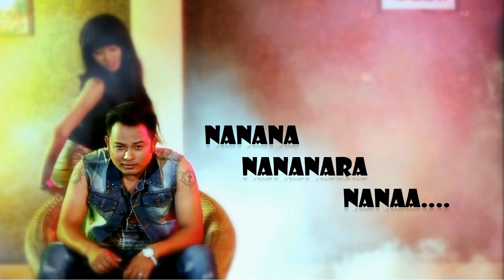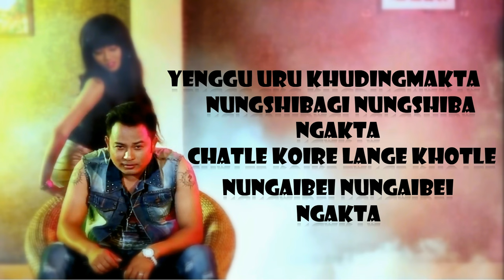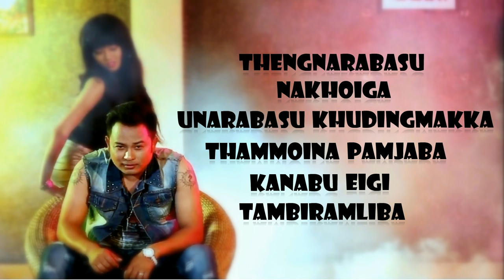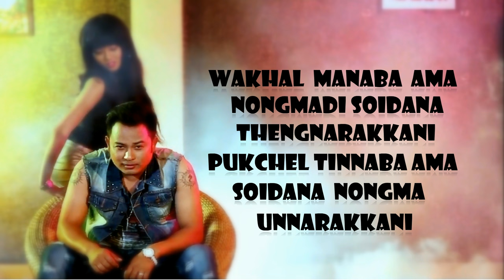Naitom Tariba Lyrics - Dalem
"Naitom Tariba" - Dalem Lyrics

Click Like Button & Share

Lyrics :

oh to the flow
Naitom Tariba Eigi Punshini, Hingbagi Mahao Kahanglaktribani
Anouba Anouba Mitajariba Satlamba Leiramba Khuding Hekchaningba
Nanana NanaNara Nana...
Nanana NanaNara Nana...
Music
Wakhal Leppa Ngamdre Pukchel Tinggu Yadre Yenggu Uru Khuding Makta
Eise Pungaoda Ngaore Oida Chatle Oigi Left Yetta Chatle Yetki Left
Nungaihallo Pothallo Punshigi Mahao Phanghallu Yenggu Uru Khudingmakta
Nungshibagi Nungshiba Ngakta Chatle Koire Langekhotle Nungaibei Nungaibei
Ngakta Ningkhaihallo Ngaokhallo Eise Nakhoigi Oihallo Leisasingna Ngaojaba
Pakhangdudi Angaoba Pakhang
Hoi
O My Baby My Little Little Baby Come And Take Me, You Wanna be Mine
Thengnarabasu Nakhoiga Unarabasu Khudingmakka Thammoina Pamjaba Kanabu Eigi Tambiramliba Wakhal Manaba Ama Nongmadi Soidana Thengnarakkani Pukchel Tinnaba Ama Soidana
Nongma Unnarakkani
Nanana NanaNara Nana...
~(End)~